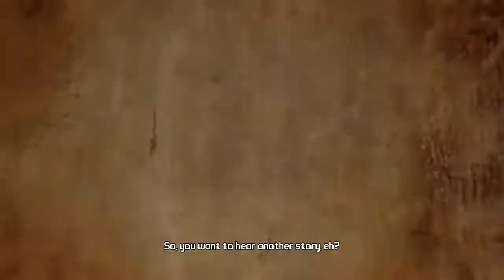Noob Tries... Borderlands 2 - Similar Sequel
This feels oddly familiar.